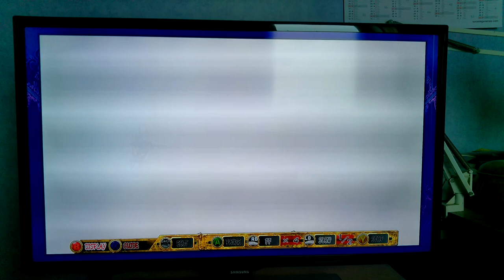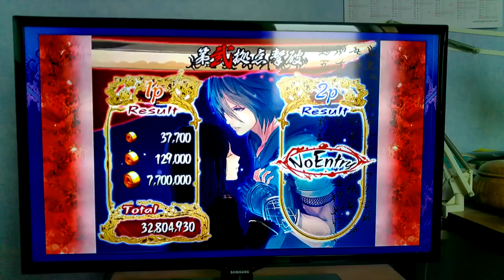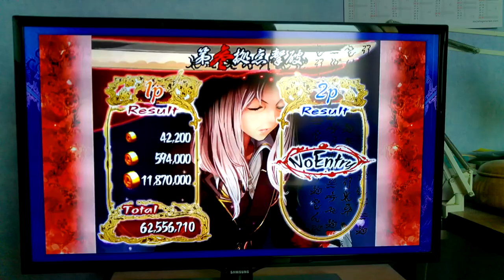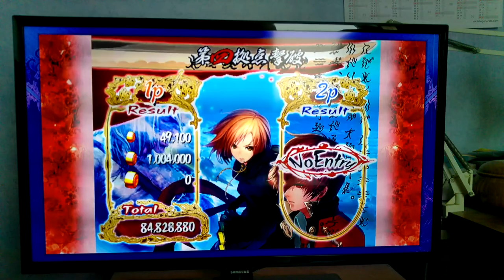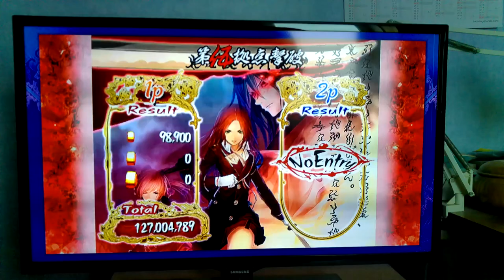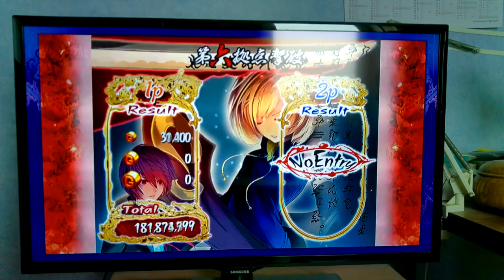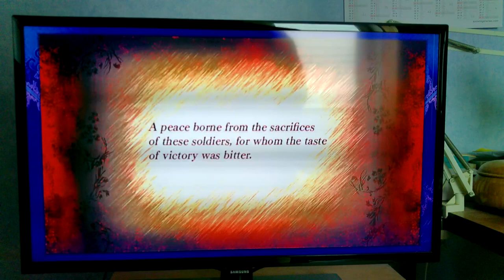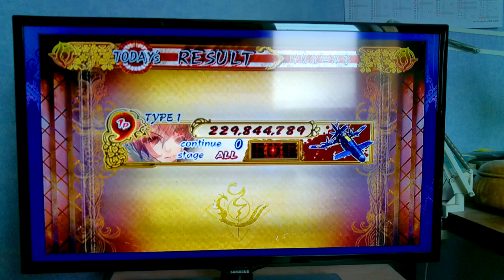Akai Katana mode Climax one credit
Voilà un replay de Akai Katana sur Xbox 360 en mode climax réalisé par moi même le 20/04/2018.
Terminé en 1 crédit avec un score de 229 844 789.